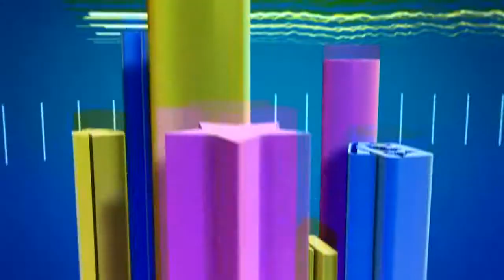Practical Help Promo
This is the promotional video for a new iTV series, "Practical Help for Your Digital Life". Your Tech Coach gives you practical and helpful tips, hints and advice on how to get the most out of the consumer technology you already own. Geek-free help for everyone on the most common problems we all have using our computers, tablets, smartphones, smart appliances, digital devices, online services, social networking and more. Let Your Tech Coach help you get your technology working for you, not the other way around!

Please leave a question, comment or video response below.